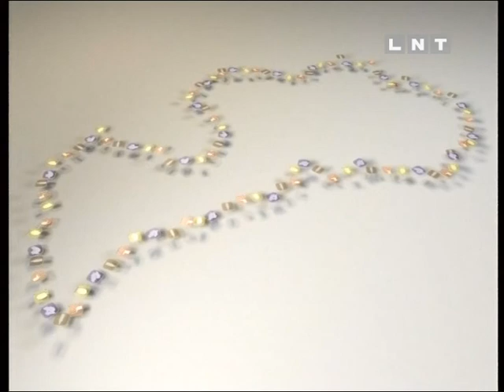Ražots Latvijā - Green Reality